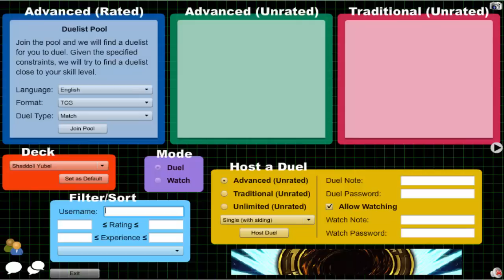Vitamin Y (Forever) Episode 636: Shaddoll Yubel #38